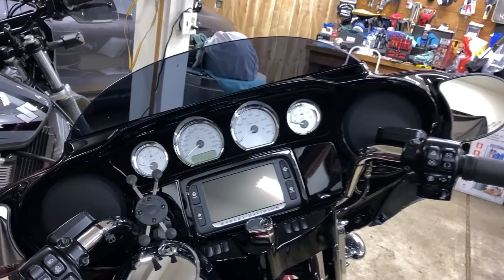New Honda Ridgeline!! • Spent All Day on It..! | TheSmoaks Vlog_1477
This Has Been Long Overdue! | She Looks New Again! | Winter Months Are Rough!

Amazing Amount of Rock Damage! • Shield Has Many Cracks! • Hope No Rain Now!

 2017 BMW R1200GS Adventure-LC (triple-black)
 2017 BMW R1200GS Adventure (white)
 2016 Indian Chieftain
 2016 Can-Am Spyder Roadster RT-S Special Series
 1983 Yamaha XVZ12TK Venture 1200